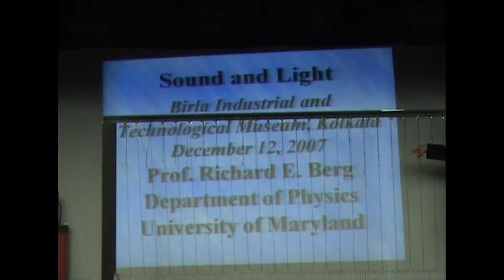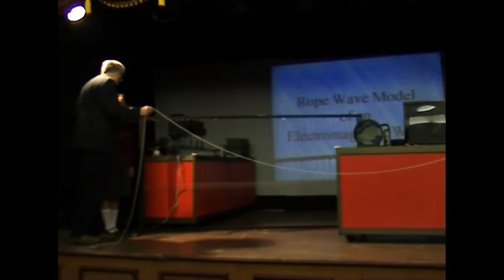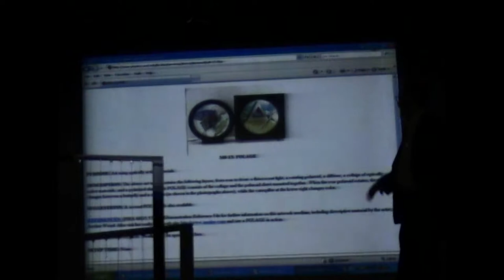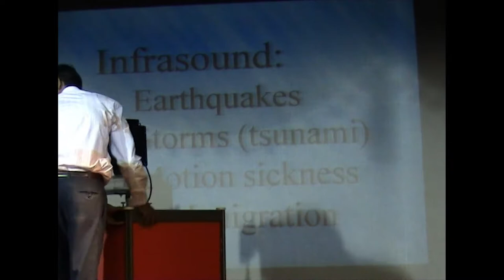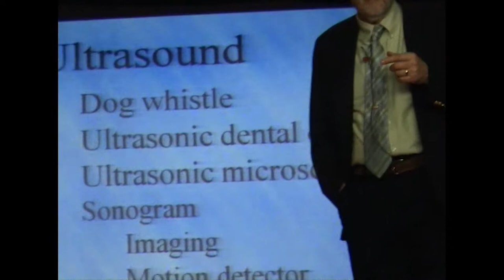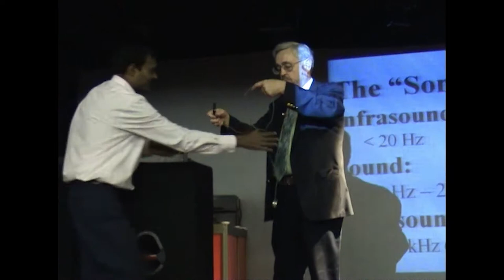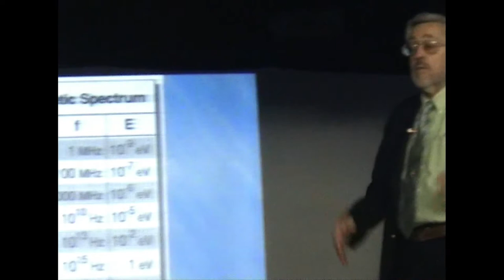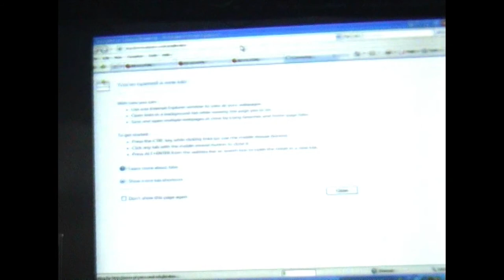Interactive Session "The Physics IQ Test" by Prof. Richard E. Berg (Part-02)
Interactive  Session "The Physics IQ Test" at BITM, Kolkata by Prof. Richard E. Berg, department of Physics, University of Maryland